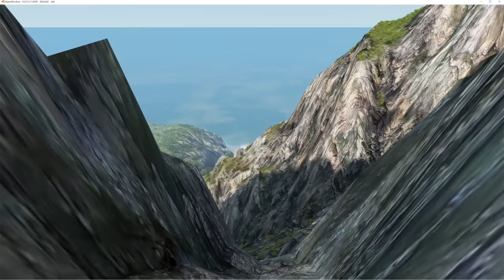Monster Truck Gaming l Soldier of Fortune VS Grave Digger Challenge BeamNG Drive The Cliff @ The Hil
It's Monster Truck BeamNG.drive Gaming Challenge!!  Evan's Soldier of Fortune VS Dad's Grave Digger at the Hill . They battle it out in BeamNG.Drive Truck Challenge.  Watch as they compete to see who can make it down, "THE CLIFF'' and into the ocean.  It does n't matter how you get there.  It doesn't matter if your truck is destroyed or looking brand new.  All that matters is getting there.  Who do you think will win?